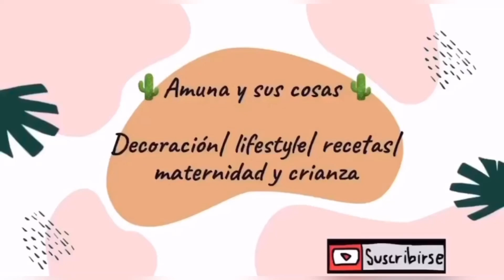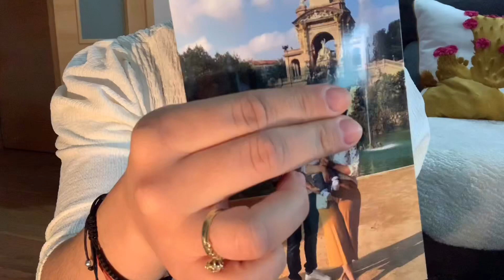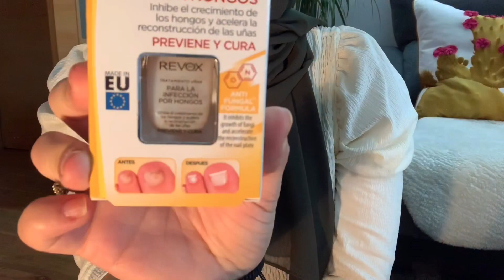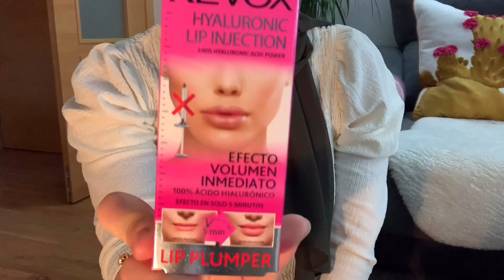SUPER HAUL PRIMOR / Descatalogados Essence y Catrice + SORTE y Recibidos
Hola chicas!!! Que tal estais?? Espero que muy bien

En el video de hoy os traigo un haul de las ultimas compritas que hice en primor, no he querido esperar a reunir mas cosas y haceros el haul de febrero ya que os enseño varias cosas que estan descatalogando en essence y catrice y asi si os creo ansia de algo pues os da tiempo a ir a buscarlo.

También os enseño los recibidos de este mes y al fi al del video os ha lo sobre un sorteo que tengo activo y en el cual podéis participar.

Espero que os guste el video y le deis mucho amor y comentarios y sobre todo no olvidéis suscribiros y activar la campanita 🔔 QUE ES GRATIS y a mi me hace muy feliz.